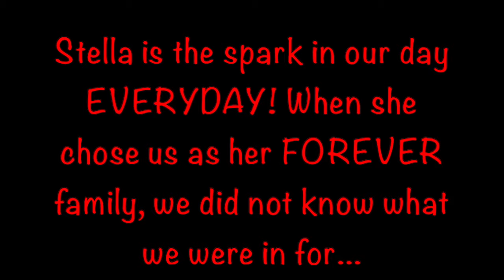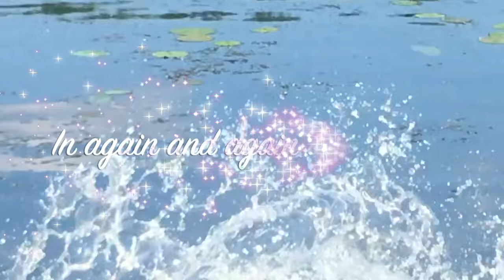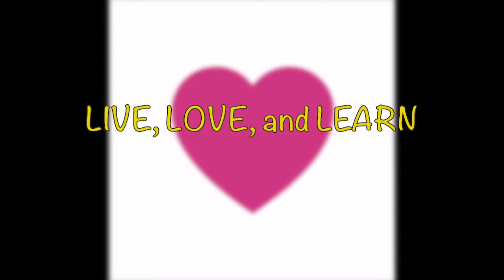The Stella Chronicles IV - Summer Edition #3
Stella, our American Bulldog, is our everything. She is Troy's best friend and she is my faithful companion. Our lives changed for the better when she chose us for her forever home.  This is the 4th installment of the Stella Chronicles. I hope you enjoy our puppy in this video as much as we do everyday.

As always, if you enjoy what you see, please LIKE and SUBSCRIBE and don't forget to RING THAT BELL so you can get notified when I am coming back into your kitchen!

“Pitching Black and White” GIF by US National Archives